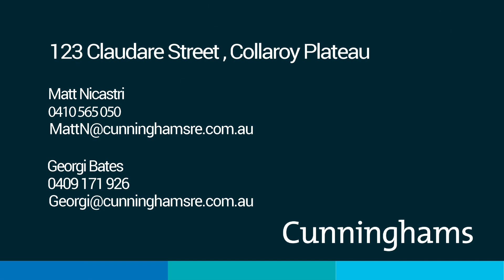123 Claudare Street, Collaroy Plateau | Matt Nicastri | Georgi Bates | Cunninghams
Prized Plateau Setting Packed with Potential

FIND: Offered for the very first time, this treasured 1960s cottage is in immaculate condition. In a prized pocket of the Plateau, it basks in beautiful light and presents an exciting opportunity to revamp or recreate into your forever dream home (STCA). You need only to take a quick look around for some inspiration, with a number of neighbouring homes newly built or renovated.

LOVE:  The resort-like back garden complete with jacuzzi and swaying palm trees. The moment you step outside you will feel like you’ve been transported to your own little oasis, with plenty of privacy and space for entertaining on offer.

• The large lounge room at the front of the home with expansive windows that allow light to flood the room, while also providing a green and leafy outlook to the generous front garden.

• A versatile floorplan that provides four bedrooms, one with ensuite, all offering privacy and the majority featuring built in robes.

• The well-equipped kitchen, with plenty of cabinetry and benchtop space, overlooking the dining room. The indoor living/dining connects with an outdoor undercover space – a flow that works perfectly for all-year round entertaining.

• Double carport for off-street parking, great for parking a boat too! While ample street parking is on offer for when friends and family want to pop by.

• The surprise factor is a funky studio out the back. Flaunting bold wallpaper and stylish lighting, this is the epitome of a teenager’s retreat, it would also serve perfectly for hosting interstate or international family and friends.

• This perfectly level block – an exciting opportunity to create a contemporary home with the benefit of being able to work with an existing solid structure.

LIVE: In this peaceful part of the Plateau that provides all the conveniences yet feels like you’re a million miles away from it all. Enjoy being a short stroll to Augusta Shopping Centre, moments from Narrabeen Lakes and a selection of beaches, as well as esteemed high schools, primary schools and preschools.